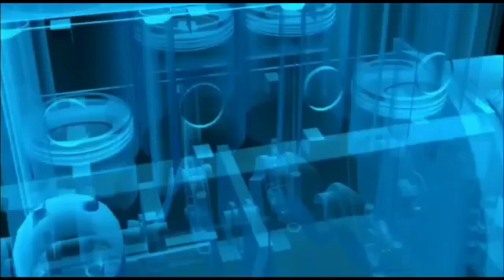GREASER BOY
Video from Al Ameen